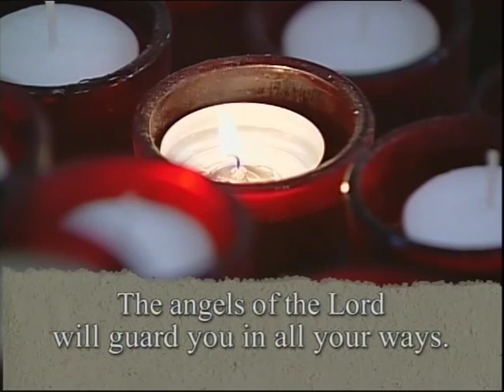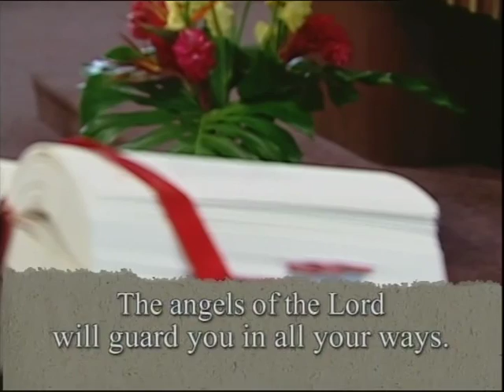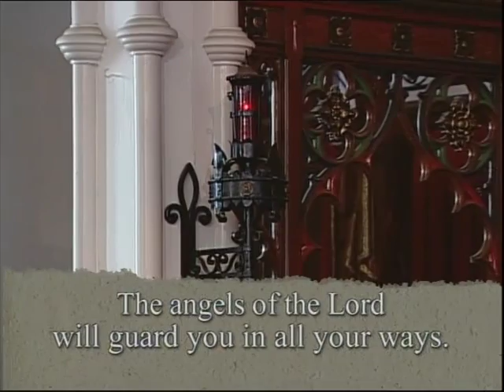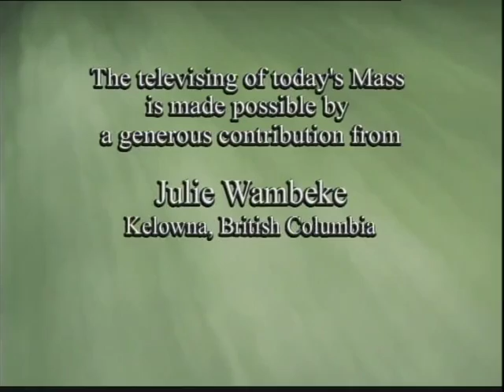Daily Mass, Tuesday 02 October 2012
Fr. Please consider a donation to support production of Daily Mass: 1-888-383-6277 National Catholic Broadcasting Council, 21 Dunlop Street, Richmond Hill, Ontario L4C 2M6, a registered Canadian charity